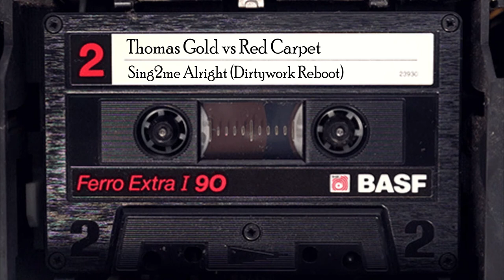Pinclite's Experience Podcast - Episode #200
Full tracklist:
00:00 Third Party - Everyday Of My Life (VIP Mix)
05:04 Kryder vs Axwell - Sending My Crocodile Tears (Pinclite Mashup)
09:04 Prok & Fitch pres. Nanchang Nancy - Walk With Me (Daddy's Groove Remix)
13:36 Dirty South vs Funkerman - Speed Alamo Up (Hardwell's Miami Bootleg)
18:06 Thomas Gold vs Red Carpet - Sing2me Alright (Dirtywork Reboot)
22:51 David Guetta feat. Taped Rai - Just One Last Time
27:10 Burns - Lies (Otto Knows Remix)
31:55 Vigilance - Wild One
37:02 Above & Beyond feat. Zoe Johnston - Peace Of Mind (Myon & Shane 54 Summer Of Love Mix)
40:40 Alesso vs Keane - Silenced By The Night (Alesso Remix)
45:00 Grant Smile & Walden feat. Zoe Badwi vs Feenixpawl vs Third Party - Never Let A Million Lights Go (Pinclite Mashup)
49:00 Steve Angello feat. Dan Reynolds - Someone Else
53:30 Swedish House Mafia, Tommy Trash & John Martin - Save the World vs Reload (Swedish House Mafia One Last Tour Mashup)